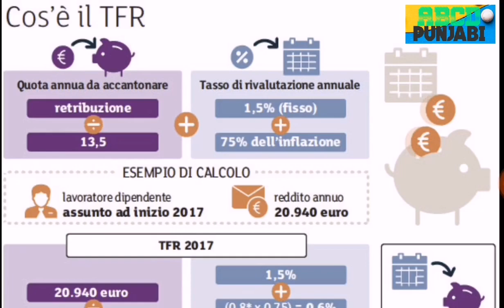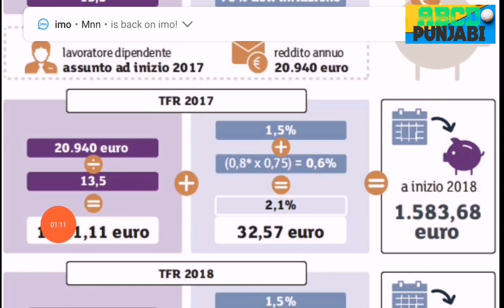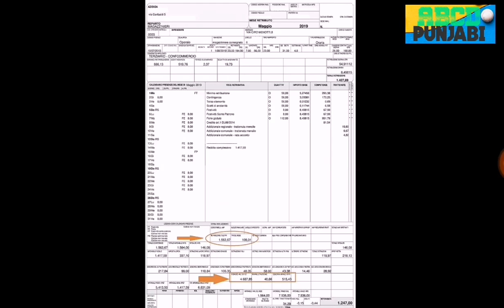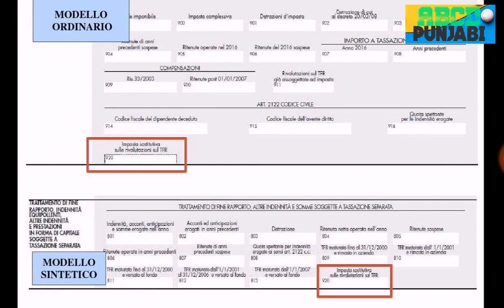TFR kis hai | TFR kaise Mile ga? | TFR TRATTAMENTO DI FINE Reporto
Hi
iAm Jamal
Follow me on 👇